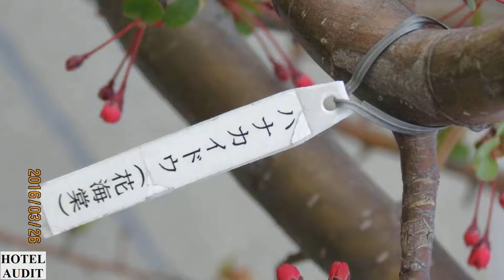Япония Таито Hozomon 0 1 Hotel Audit Отель Аудит